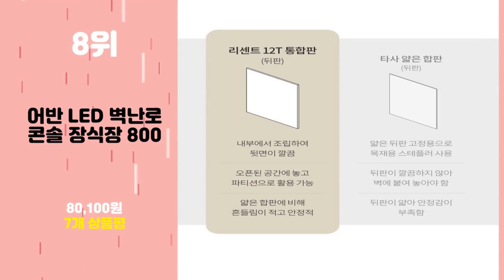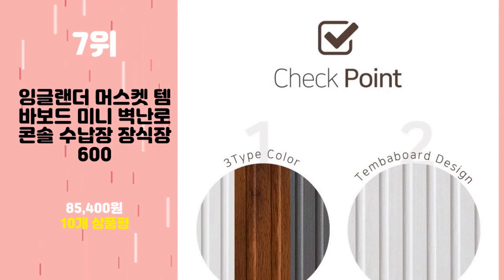2023년 가성비 벽난로콘솔 추천 TOP10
2023년 인기 벽난로콘솔 추천 TOP10을 소개합니다.

♥10위   벽난로콘솔 북유럽 장식벽난로 콘솔장 나무벽난로  [  288,900원  ]

♥9위   딕시 벽난로 콘솔 수납장 선반 장식장  [  56,900원  ]

♥8위   어반 LED 벽난로 콘솔 장식장 800  [  80,100원  ]

♥7위   잉글랜더 머스켓 템바보드 미니 벽난로 콘솔 수납장 장식장 600  [  85,400원  ]

♥6위   데코퍼니쳐 라바 LED 벽난로 장식장 800 대  [  144,690원  ]

♥5위   어반 LED 벽난로 콘솔 장식장 1000  [  89,680원  ]

♥4위   스칸디무드 커스트 LED 벽난로콘솔 800  [  79,900원  ]

♥3위   데코라인 파플 인테리어 벽난로 일반 콘솔 장식장  [  68,310원  ]

♥2위   트리니홈 LED 벽난로콘솔 아치형 홈인테리어 집꾸미기 장식 선반장 벽난로 장식장 수납장  [  169,000원  ]

♥1위   루이송 인테리어 벽난로 콘솔 장식장 (완제품발송)  [  185,000원  ]